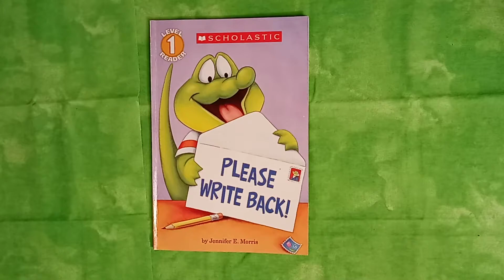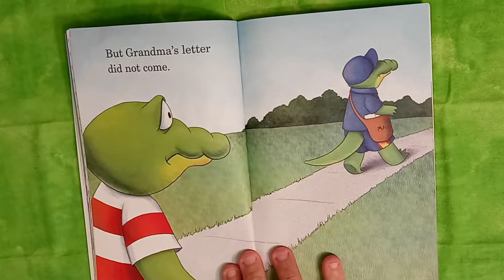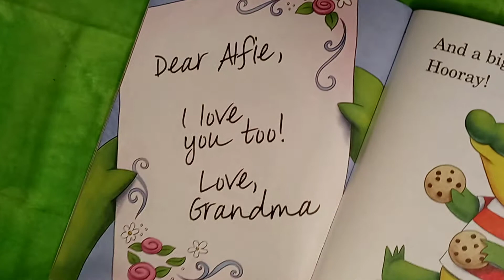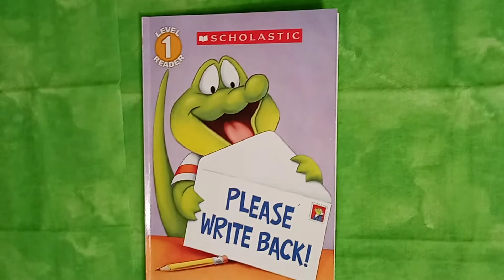Alfie - Please Write Back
by Jennifer E. Morris
Level 1 Reader
Scholastic

Alfie writes a letter to Grandma.   Alfie waits and waits.  Will she write back?

Stamp, Mailbox, Mailman, Box, and Cookies